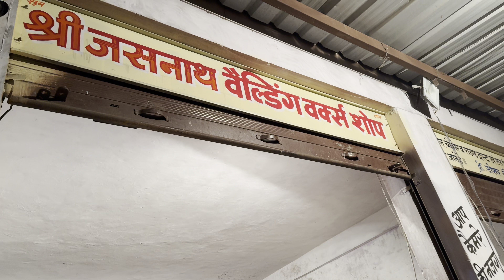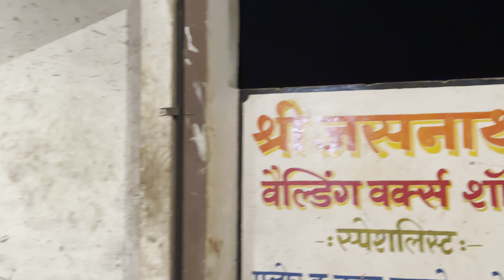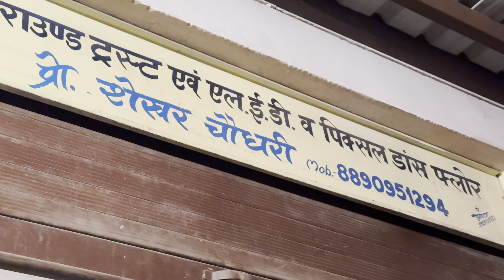डीजे ट्रस डैरेक्ट फैक्ट्री से खरीदें । DJ TRUSS CEAP AND BEST PRICE truss manufactur